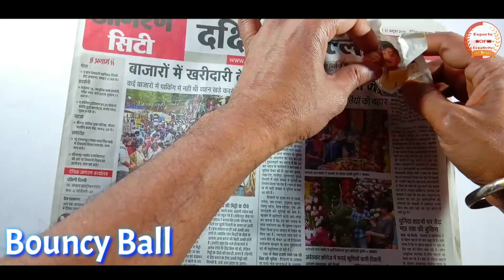How To Make Cricket Ball at Home | from Newspaper | Make A Cricket Ball Out Of Waste Materials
Hello friends today we are going to make Playable Cricket Ball from Newspaper & other materials.

Material Required :-
•Bouncy Ball
•Newspaper
•Polythene
•Jute Rope
•Poly Bag
•Cello Tape

This is Very Interesting Video.